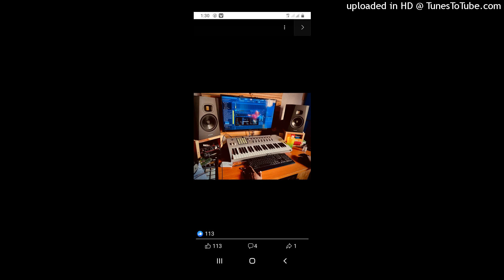Simoco ft Big--Mando ft Grande--Chaowas==Mano==Pai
Marrabenta